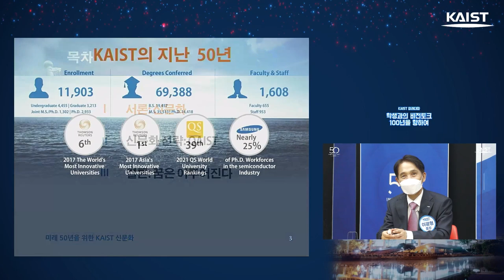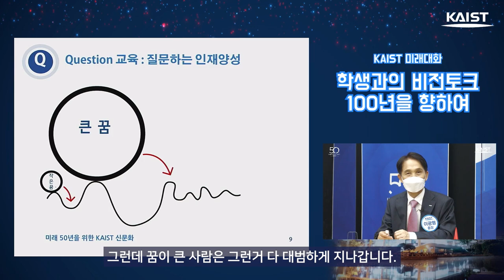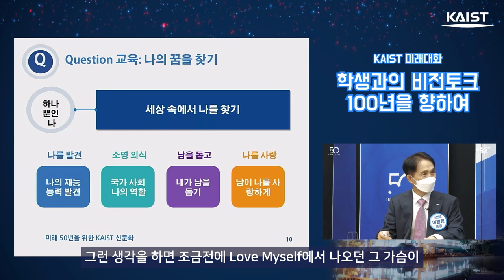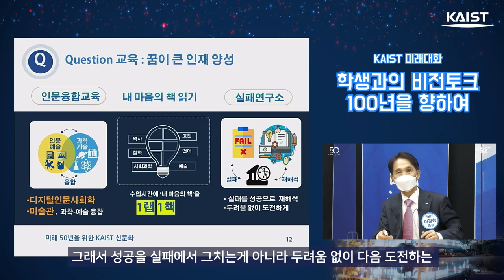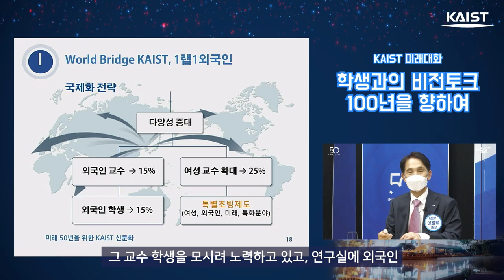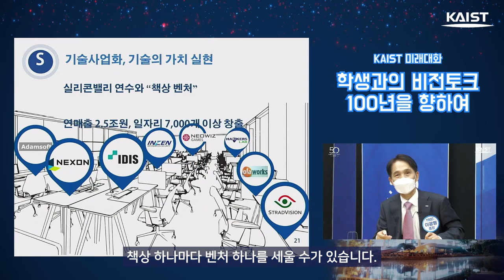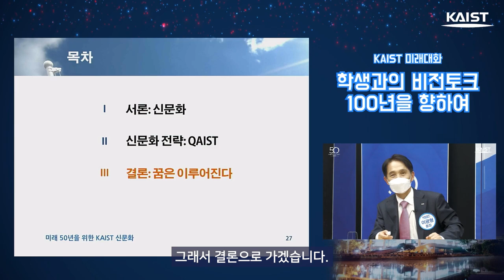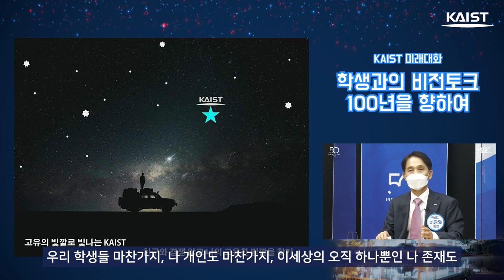KAIST 미래대화, QAIST 비전 소통 특강